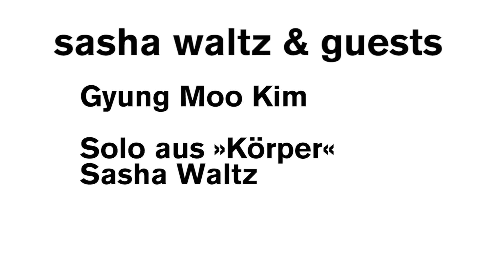Sasha Waltz & Guests' Tanztagebuch - Kap. 18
Wir bleiben zuhause, aber tanzen weiter!

Seit dem 30. März schreibt Sasha Waltz & Guests Tanztagebuch.
In regelmäßigen Abständen schicken wir unserem Publikum getanzte Video-Grüße nach Hause: Tänzer*innen von Sasha Waltz & Guests zeigen kurze Solo-Sequenzen aus Choreographien von Sasha Waltz in ihrer eigenen Interpretation.

18. Kapitel - 5. Mai 2020
Gyung Moo Kim
Solo aus »Körper« von Sasha Waltz

Viel Freude mit dem Clip!
[english version]

Sasha Waltz & Guests’ dance diary
We stay at home, but keep on dancing!

Since March 30th Sasha Waltz & Guests is writing an online dance diary: Every 2 days we send a danced video-greeting to our audience at home via Facebook, YouTube and our Website. Dancers of Sasha Waltz & Guests perform their own interpretation of short solos from choreographies by Sasha Waltz.